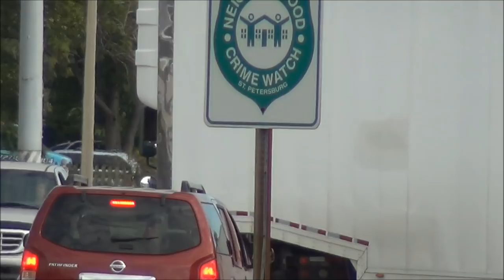MY 1970 CHEVROLET CHEVELLE SS 396 ARRIVAL 12-22-14.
A  CHRISTMAS  GIFT  TO  MYSELF.